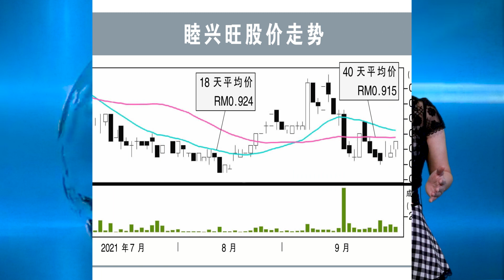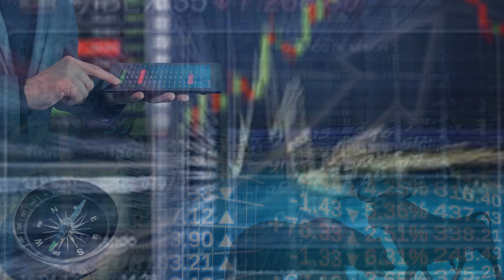【行家论股】睦兴旺 业绩短期续低迷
睦兴旺（MUHIBAH，5703，主板建筑股）2021财政年次季转盈117万令吉；上年同期净亏3971万令吉。